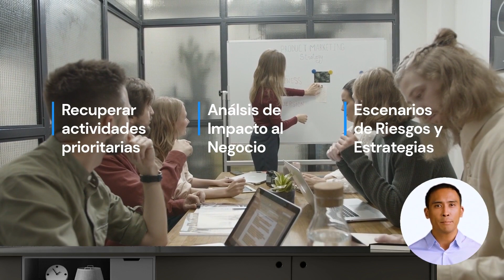Presentacion CN Banco La Hipotecaria